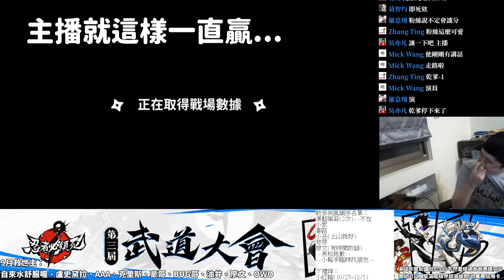忍者必須死｜示範如何進熊貓人16強！上屆錯過這次別錯過！｜直播精華